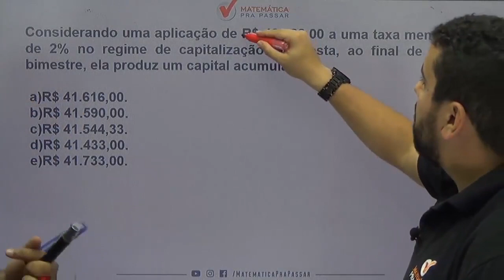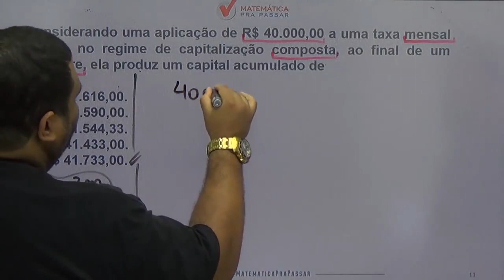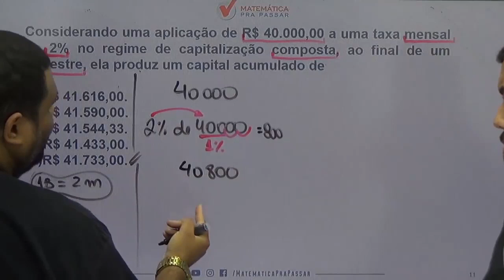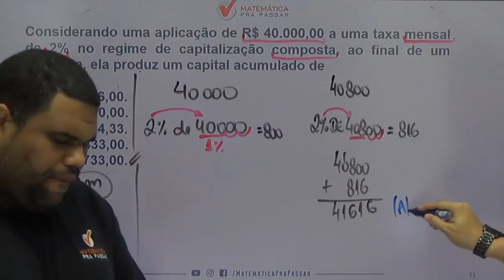Matemática para PM PE |Dica 70| Juros Compostos como você nunca viu